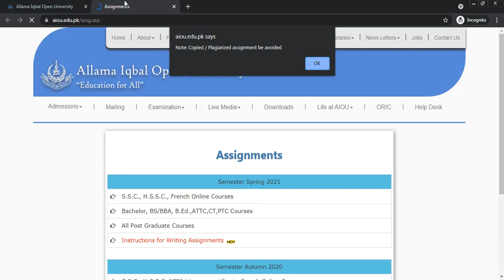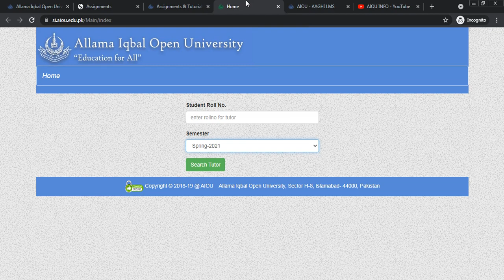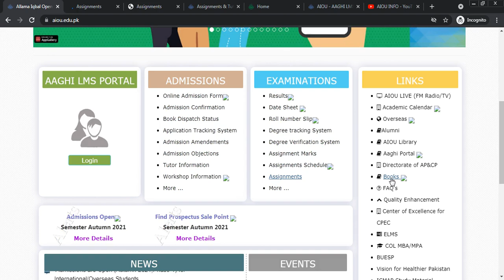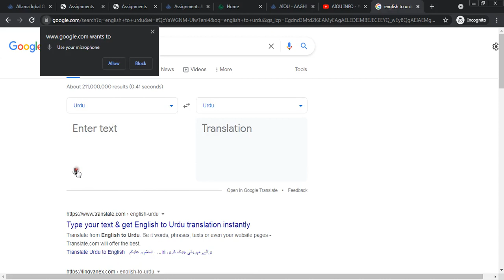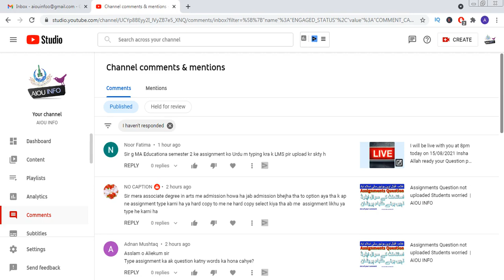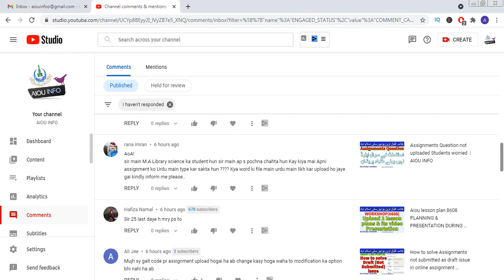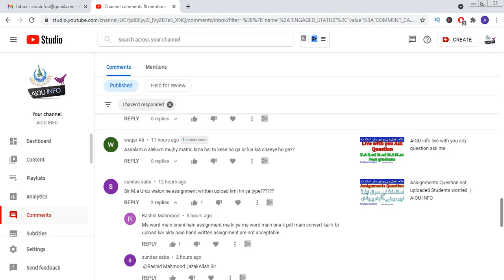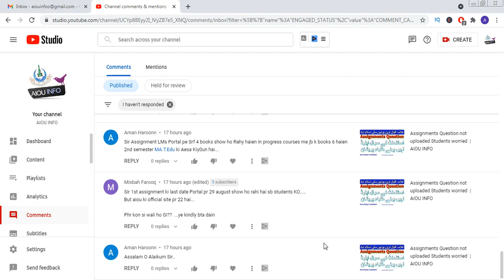Classwork Assignment submission both at the same time | AIOU INFO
in this video I will tell you about classwork assignment you can submitted online and offline both at the same time

assignments for students
assignments meaning
assignments aiou
assignments examples
assignments synonym
aiou written assignments
online assignments for students

assignments crossword clue
assignments synonym
assignments in spanish
assignments afi
assignments in teams
assignments definition
assignment meaning
assignments help
ignou assignment
assignments aiou
myunisa login my admin assignments
my ep assignments
my unisa assignments
nba referee assignments
alankit assignments limited
per_all_assignments_m
google assignments
nfl referee assignments
how to submit ignou assignments online